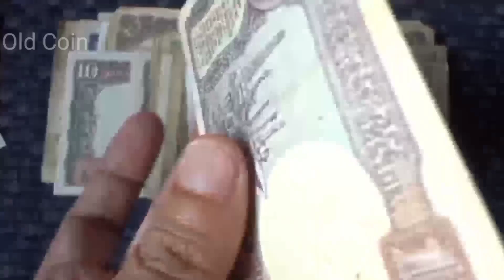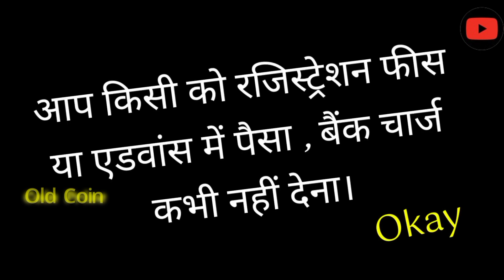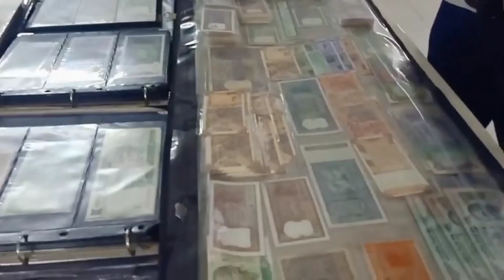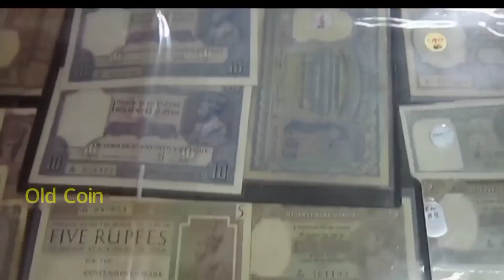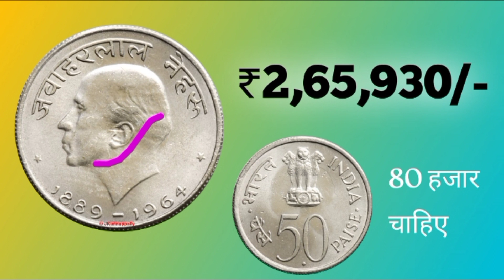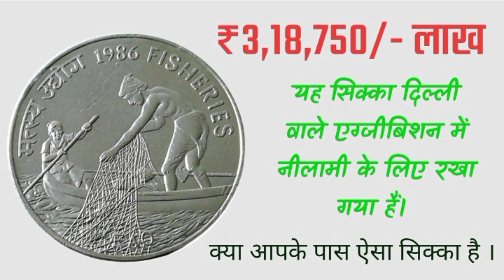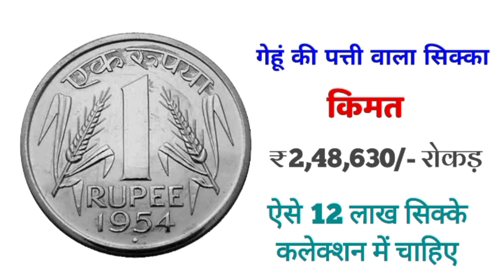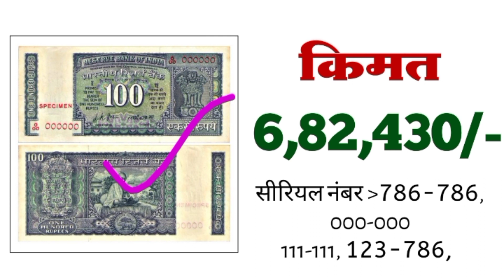sell indian rare old coins & old Bank note direct to real currency buyers in numismatic exhibition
आपके पास जितने भी प्राचीन काल के पुराने नोट और सिक्के हैं तुरंत यहां बेचों! Biggest old coin Buyer in india ।। लाखों रुपये

10 का पुराना नोट की कीमत
20 का पुराना नोट की कीमत
50 का पुराना नोट की कीमत
100 का पुराना नोट की कीमत
500 का पुराना नोट की कीमत

1 rupees old coin price today
2 rupees old coin price today
5 rupees old coin price today
10 rupees old coin price today
20 rupees old coin price today